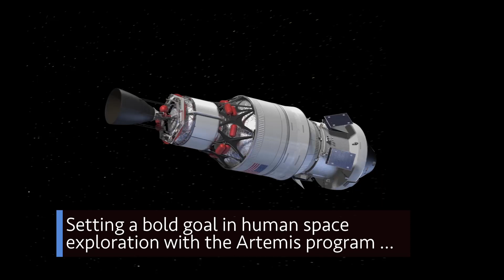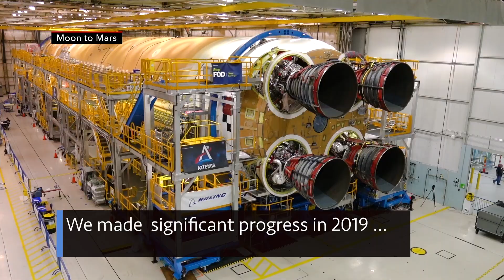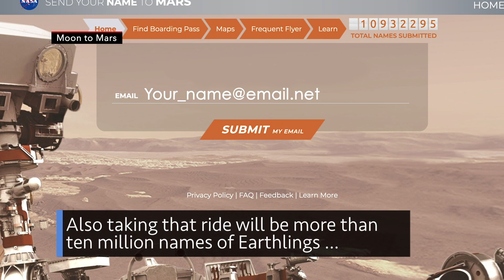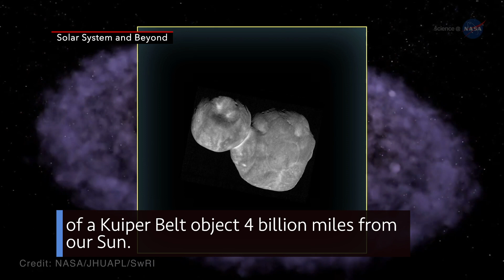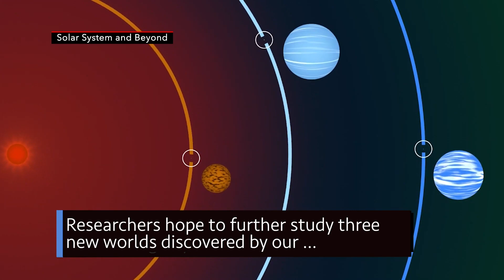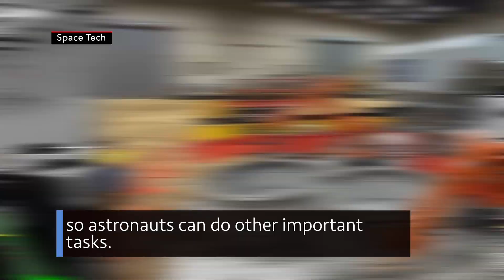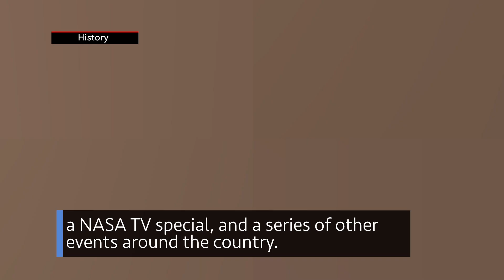NASA’s Moon to Mars Plans, Artemis Lunar Program Gets Fast Tracked in 2019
Setting a bold goal in human space exploration with the Artemis program while celebrating Apollo’s historic first steps onto the Moon, and kicking off the 20th year of humans continuously living and working in space. Here’s a look back at those things and plenty more awesomeness that happened this year at NASA. News release

This video is available for download from NASA's Image and Video Library